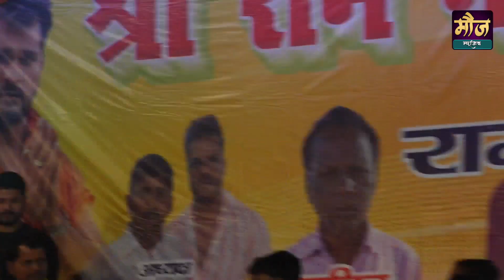थ्रेसर_से_भूषा_निकल_रहा_है ||अंतरा सिंह प्रियंका || CHAIT ME DAUNI CHAL RAHA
► Song :-tharshar se bhusha nikal raha
► Album :-bhojpuri stage show
► Singer :-Antra Singh Priyanka
► Musician Band :-
► video location:-palamu
► Featuring :-
► Managing:-
► Music On :-
► Sound Service:-
► Company/ Label :-मौज म्यूजिक सेंटर
           🌺🌺 पॉपुलर वीडियो 🌺🌺
PYAR HAMARA AMAR RAHEGA सुपरहिट जोड़ी शिवेश मिश्रा और दुर्गा बॉस

 जैसन सोचले रहनी वैसन धनिया मोर बाड़ी अनुपमा यादव हिट सॉन्ग लखी चौक समस्तीपुर स्टेज शो👇👇👇👇👇👇👇👇👇👇👇

 आप देख रहे हैं मौज म्यूजिक सेंटर आपका हमारे चैनल पर हार्दिक अभिनन्दन है अगर हमारे किसी भी वीडियो से आपको कोई आहत पहुँचता है तो हमें 🙏क्षमा करें और अपना प्यार आशीर्वाद बनाये रखें और जुड़े रहे मौज परिवार से धन्यवाद